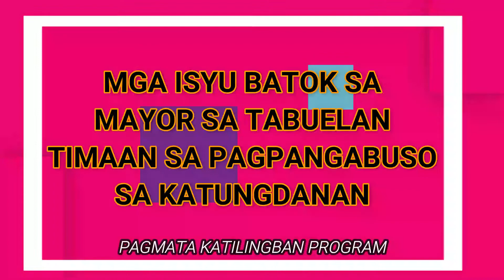MGA ISYU BATOK SA MAYOR SA TABUELAN TIMAAN SA PAGPANGABUSO SA KATUNGDANAN